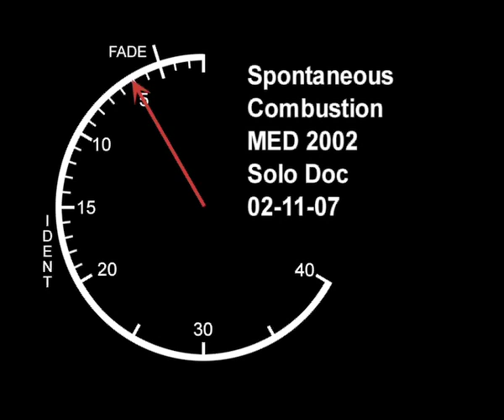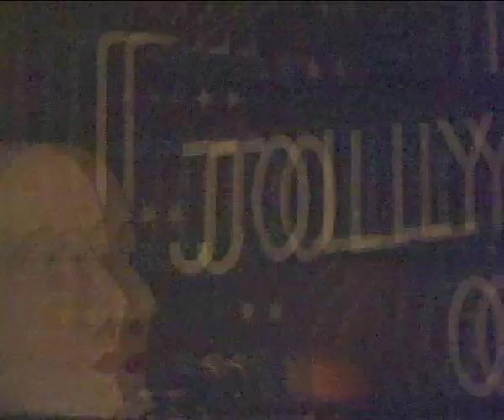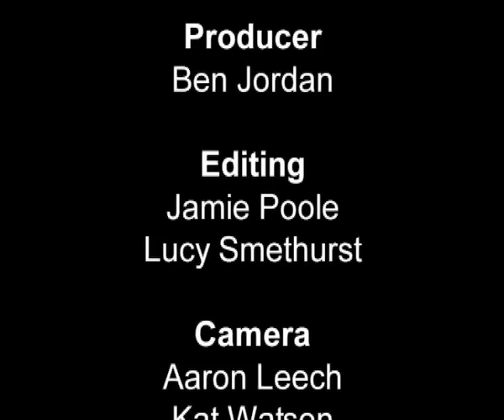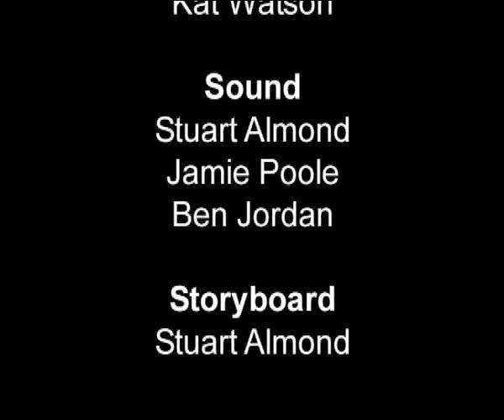Spontaneous Combustion - Rupert Documentary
This is a documentary about a Lincoln based saxophone player called Rupert, who is a regular player at The Jolly Brewer pub's open mic nights.  It was produced as a team effort as a submission as Lincoln University degree coursework by Ben Jordan and Tom Cebula.